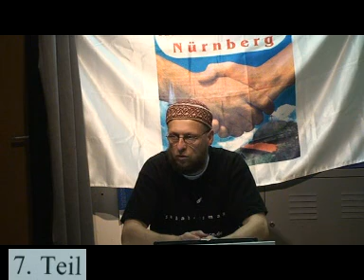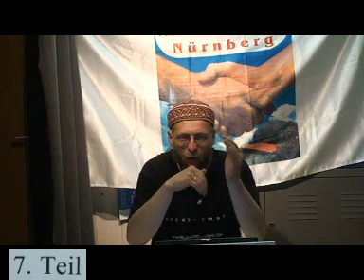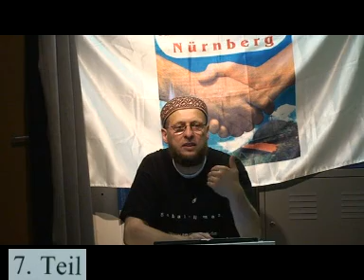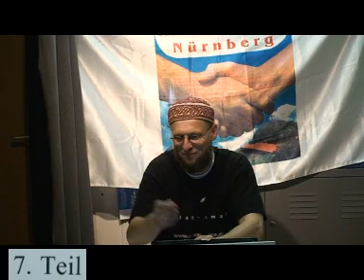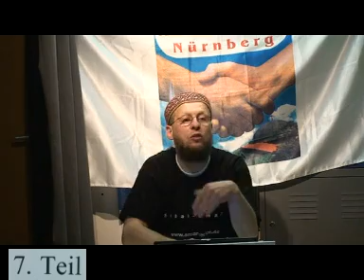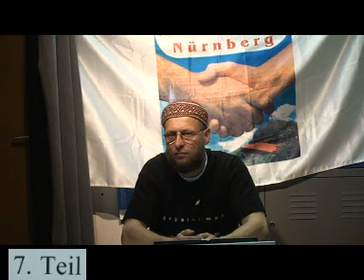Sohbet von Imam Ghazzali 7.Teil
Wie man sich durch die Hingabe zu Allah beständig ändert.